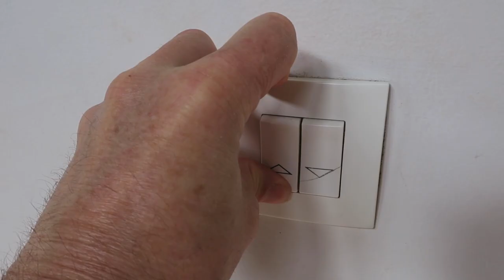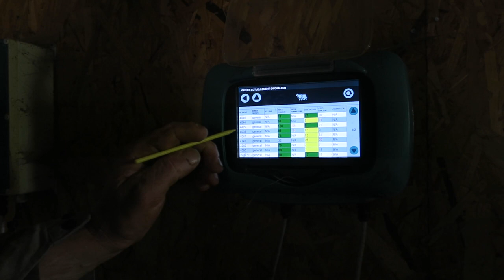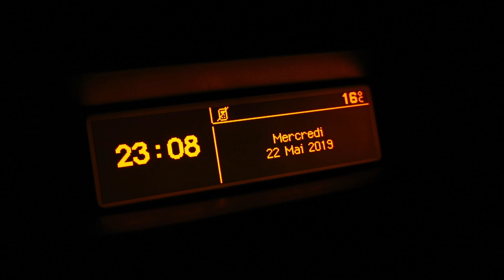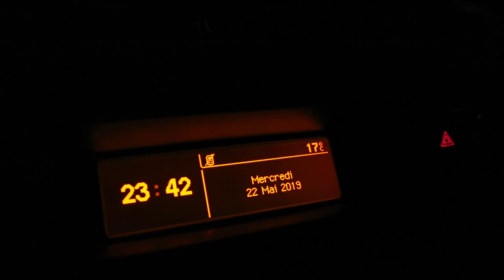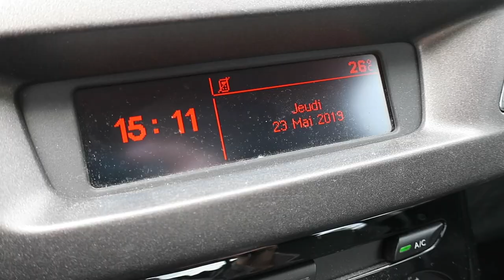Journal filmé 236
Avec : Michel Coudriau, Nathalie et Bérénice de la Cotte, Gilles Bruni, Hélène Gaudy.